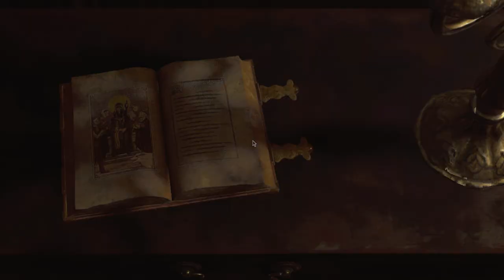Chapter 2 | RESIDENT EVIL 4 REMAKE Gameplay Walkthrough Part 2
Resident Evil 4 Remake Walkthrough Part 1 and until the last part will include the full Resident Evil 4 Remake Gameplay on PC. This Resident Evil 4 Remake Gameplay is recorded in 4K 60FPS on PC and will include the full game, all endings and all boss fights.